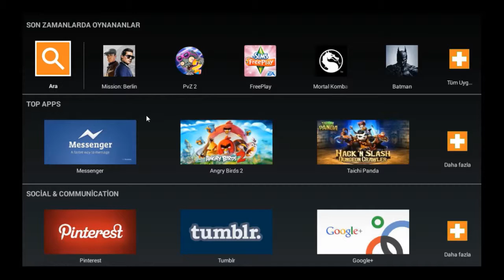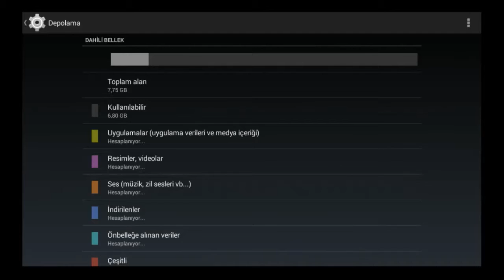Mission Berlin Çok Kötü Bir Oyun Serisi Olmaz :((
resimlerine aldanıp oyunu indirmek böyle bisey bana seri önerin arkadaslar ? fikirlerinize acıgım :)